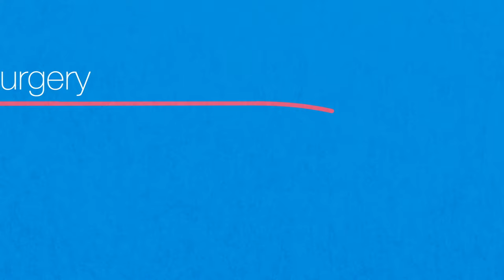What Is Life Like After Liver Transplant?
For someone with liver disease, a transplant can prolong and improve quality of life. But there are important things to know about recovery afterward, like taking medications, avoiding alcohol, and following activity restrictions for the initial 3-6 months.